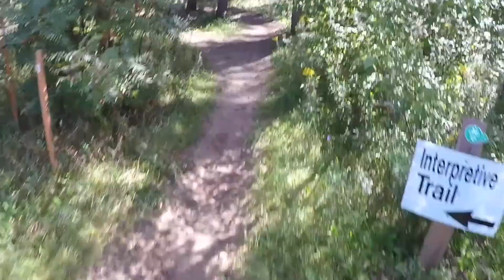Mansfield Rip - September 2018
My First Ride On These Trails.  Miles & Miles Back There.
Location - Mansfield, Ontario
Bike - Kona Big Kahuna
Footage - GoPro HERO 4